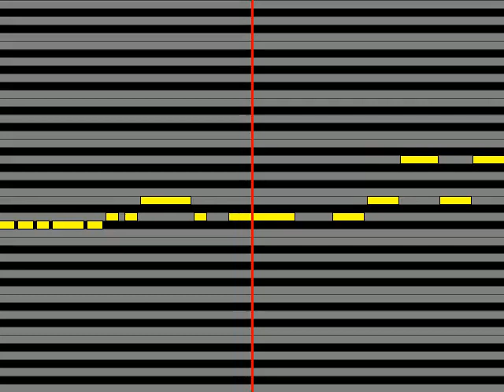【ガイドメロディ】 らっぷびと オーディエンスを沸かす程度の能力 feat ill bell